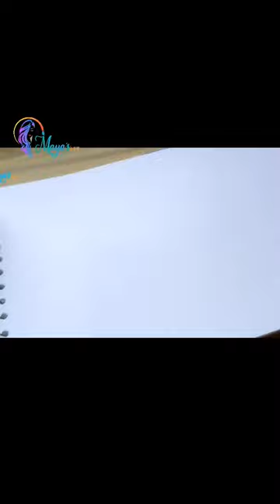House Easy Drawing for kids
Hi Kids, Welcome to Mayas Art!!
After learning about Cat Drawing in the previous video,  in this Video you will learn how to Draw House Drawing.
This drawing tutorials for Kids and Beginners. i have started this drawing / Calligraphy  / Painting classes for very basics  to Pro Free on our YouTube Channel, like how to hold pencil, Basic Drawing Materials, Basic shapes etc. This is the simple way to learn drawing for anyone.

drawing lesson
drawing tutorial for kids
drawing
drawing for kids
drawing ideas
drawing with letters
drawing abcd
drawing writing
drawing for kids easy
drawing pictures
drawing girl
drawing drawing
drawing lesson
cartoon drawing
drawing for kids car
drawing for kids hard
drawing for kids cat
drawing for kids butterfly
drawing for kids cute
wow art
acrylic painting techniques
Art of John Magne Lisondra
bob ross
Paint Coach
The Virtual Instructor
Kep Ghak Painting
Y.V.N Art
Paint
Paintings by Dusan
Marcello Barenghi
Chiki Art
Paint Jelly
Saira Art & Craft
Painting with Jane
Ahsan art & craft
YOBANKA ART PAINT
Painting Gallery
Fani Art by Aisha
pakistan art
Art.Simple
Sayah Arts
Art Arena
Kirsty Partridge Art
Great Art Explained
Praful Art
Gawx Art
Art for Kids Hub
Serena Art
Hetal's Art
Cartooning Club Junior
Kids Draw TV
Draw So Cute
Kids Drawing Talent
Cool Kids Art
Kids Drawing Practice
Art Land